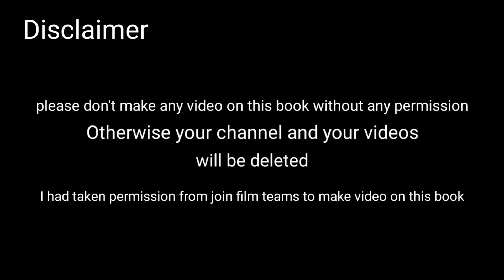Switch on Switch off acting book (Part - 13)(Chapter - 8) || Virendra Rathore || Abhishek Ranjan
*Mujhe Instagram pe Follow bhi kar sakte hai aap log**

Switch on Switch off Acting Book part 13 fully explained || स्विच ऑन स्विच ऑफ एक्टिंग पार्ट 13 ||

Monologue 👇

हिन्दी

यार दिल की बात कहना. सचमुच में इतना मुश्किल क्यों होता है? इश्क में इंसान इतना कमजोर क्यों हो जाता है. पता है आज वह एकदम मेरे सामने आकर बैठ गया/गई। मेरी आंखें फटी की फटी रह गई। मैं उसको घूरे जा रहा था/जा रही थी और मेरा दिल धक - धक - धक - धक.
1 मिनट के लिए लगा जैसे मेरे चारों तरफ वायलिन बज रहे हो।
देख!... देख ... मेरी धड़कन अभी भी कैसे फड़फड़ा रही है। डर भी बहुत लगा यार. ऐसे कैसे मैं, उसको अपने दिल की बात बता पाऊंगा/पाऊंगी. यार

Hinglish

Discussion with Friend on how to prepare for Love proposal

Yaar. dil ki baat kehna sach much me ltna mushkil kyun hota hai?...ishq me insaan ltna kamzor kyun ho jata hai?... pata hai aaj wo ek dum mere samne aake baith gaya/gyi.. meri ankhe phati ki phati rah gai. main usko ghoore jarha tha/jarahi thi.. or mera dil dhak dhak..dhak dhak..Ek minute ke liye laga jaise mere
chaaron taraf violin baj rehen hon...dekh dekh meri
dhadkan abhi bhi kaise fadfada rahi hai.. dar bhi bohot laga yaar..aise Kaise main usko apne dil ki baat bata
paunga..yaar..!!

Purchase link from Amazon
(4-7 days)

(15-20 days)